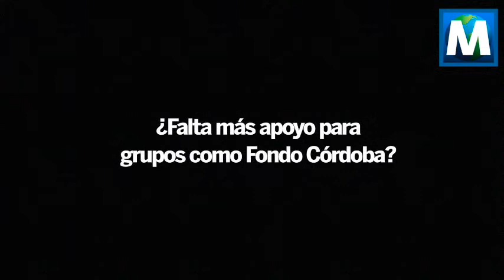Entrevista Marisol Arróniz